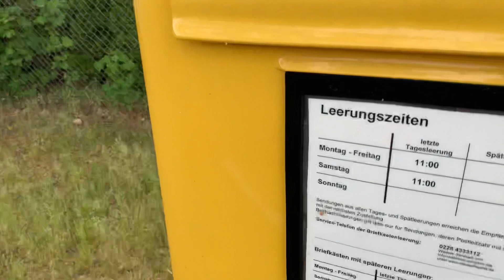Bike trip to visit Home 🏡 Build May 2022